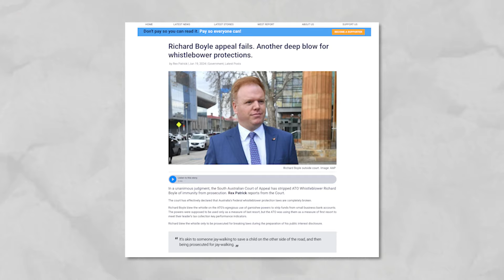Richard Boyle hopes dashed | The West Report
Do the right thing? We'll lock you up. Whistleblower Richard Boyle faces jail as a court threw out his defence under Australia's broken whistleblower laws.